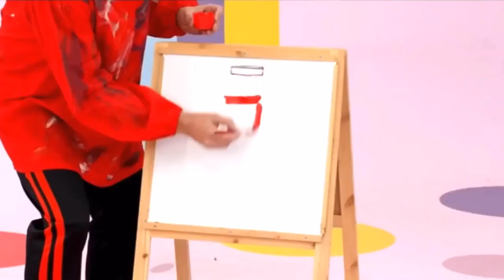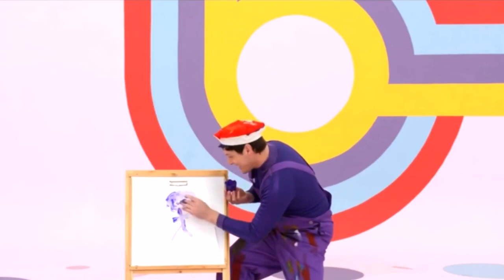When I’m Painting (Mashup 3)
Here is a playlist to my wiggly questions episodes!!

From: Fun and Games (2020) & Ukulele Baby (2011)

Turn on your post notifications so you never miss an upload.

Leave your questions and requests in the comments below.